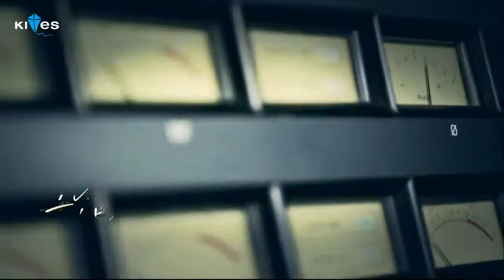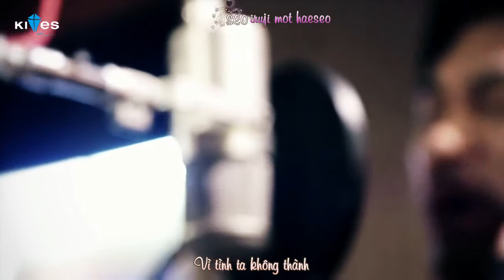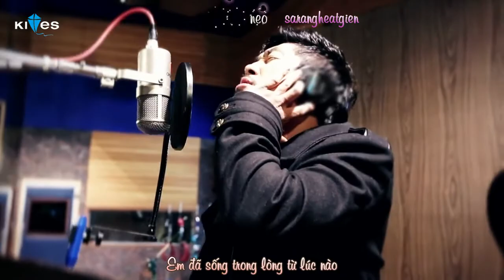[Vietsub + Kara] I Let You Go - Kim Young Ho